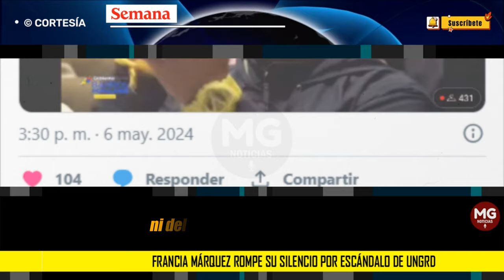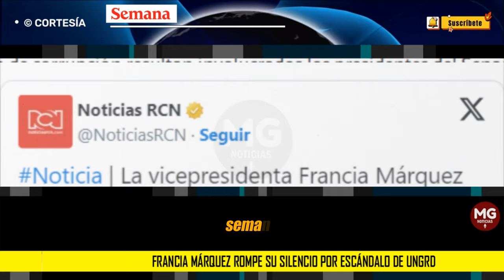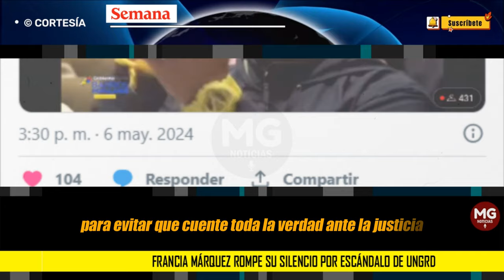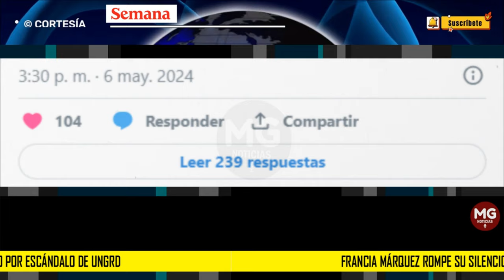ÚLTIMA HORA 🚨 Francia Márquez rompe su silencio por escándalo de UNGRD y le hace peticiones a Petro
La vicepresidenta Francia Márquez se pronunció. Lo hizo luego de que Sneyder Pinilla, exsubdirector de la Unidad Nacional para la Gestión del Riesgo de Desastres (UNGRD), confesara en SEMANA cómo operó la máquina de sobornos para comprar los votos de las reformas en el Congreso. Iván Name, Andrés Calle y 15 congresistas más están involucrados, junto con ministros y otros altos funcionarios.
SEMANA